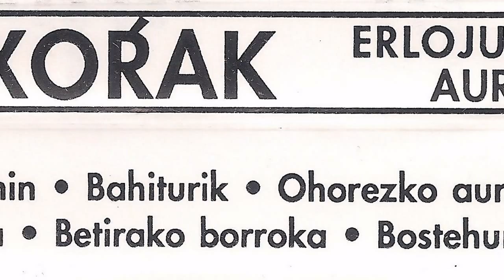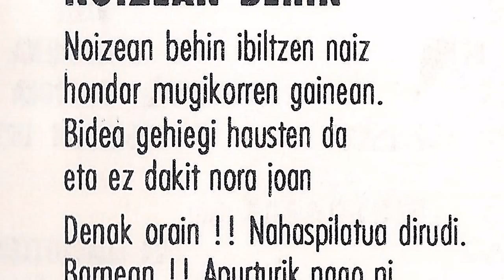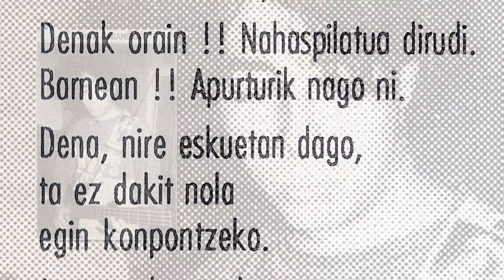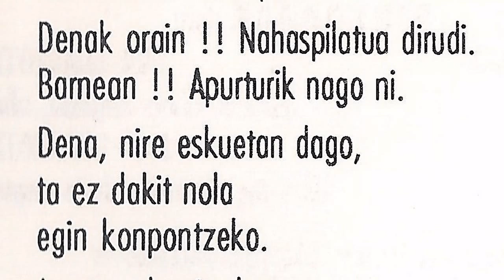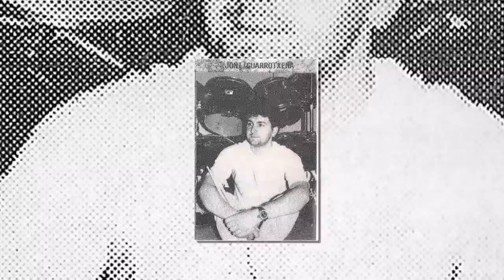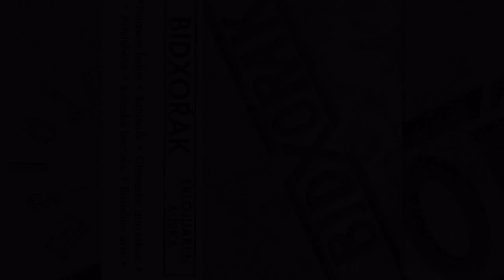BIDXORRAK - Noizean behin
Banda de Bermeo de los años 90 formada en su gran mayoria por los hoy conocidos OST. Grabaron en 1992 la maketa "Erlojuaren aurka" en los estudios Lorentzo Records. Para esta grabacion la banda la formaban Jabi Guarrotxena (guitarra, voz y coros), Joni Garamendia (bajo), Jon Renteria (gitarra y coros) y Joni Guarrotxena (bateria y coros). Ese Kapi y compañia! Egurreeeee! Ah!! Abestia "Noizean behin".